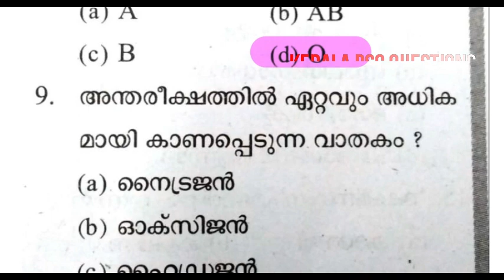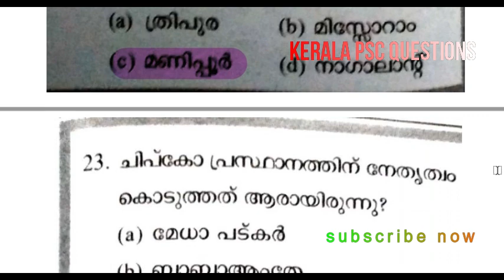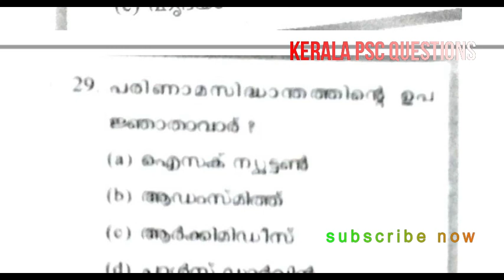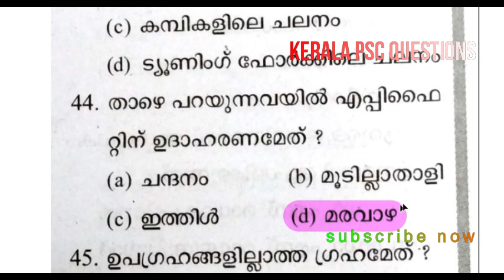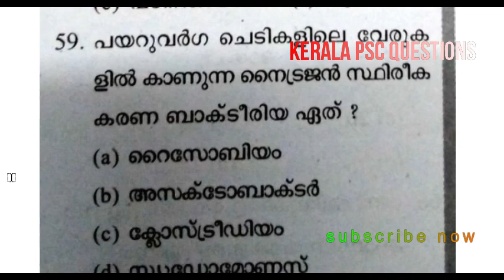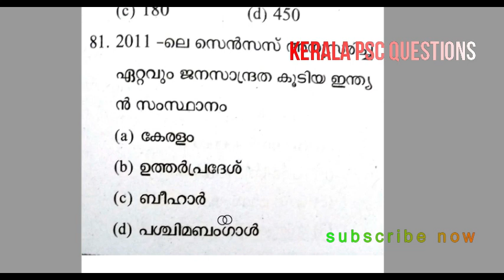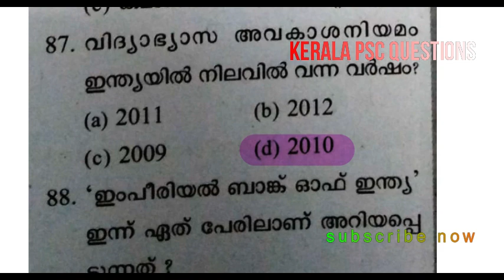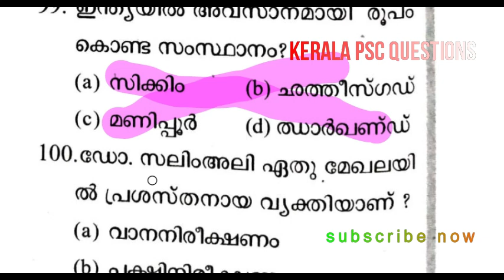fire man trainee previous years question paper